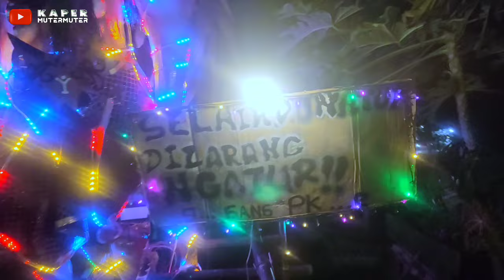Seperti Inilah Persiapan Takbir Keliling Idul Adha 2024 Di Rimbulor Rejosari Karangawen Demak